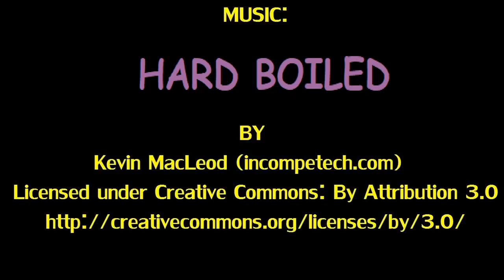HOTWHEELS BAJA BLAZERS [6/10] - Lancia Delta Integrale